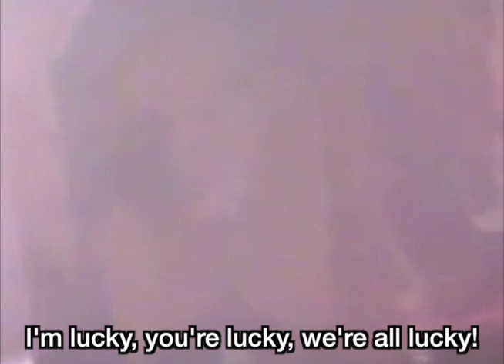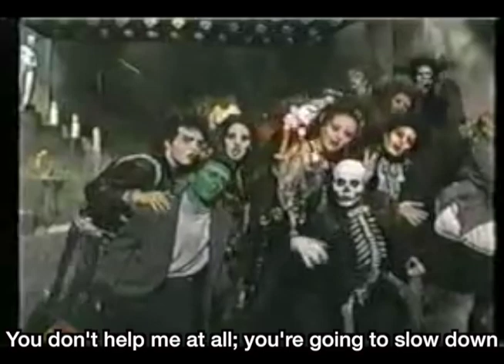Noche de terrock y brujas (1987) - Full w/ English subtitles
This is a Mexican TV movie that rips off Rocky Horror. It's a trip.